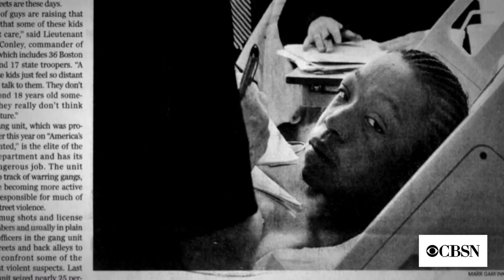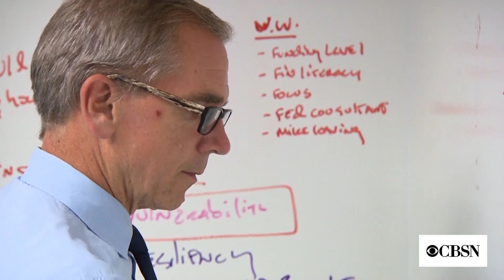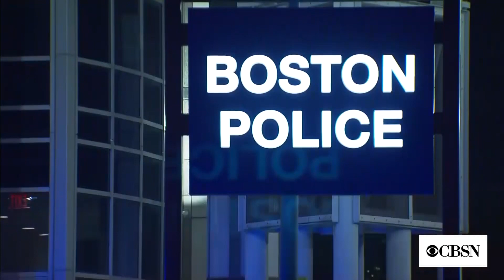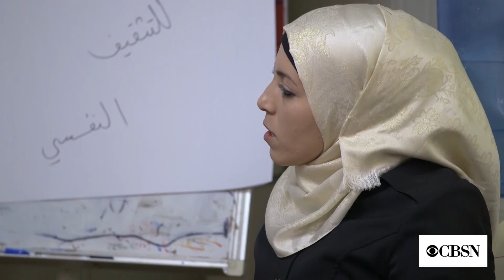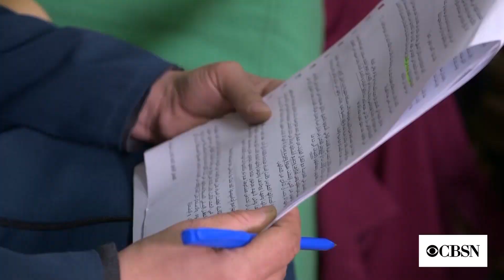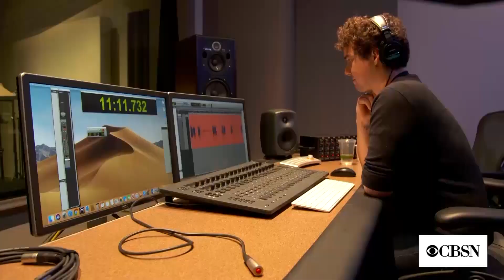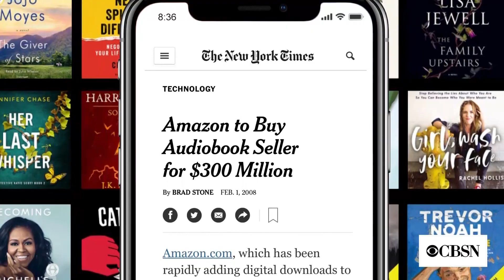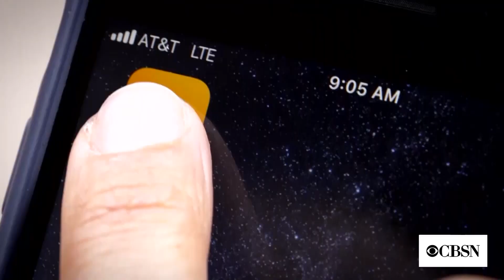Against all odds, a beacon of hope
CBSN's "Saturday Stories" gives you a firsthand account of people — including ex-gang members and Syrian refugees — whose determination brings hope and inspiration from across the world.